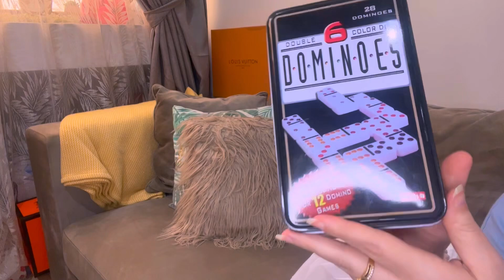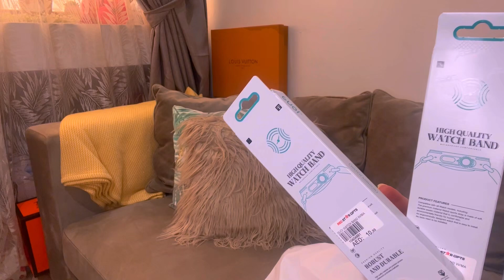مشتريات مهمه وحاجات ضروريه 🛍️🛍️